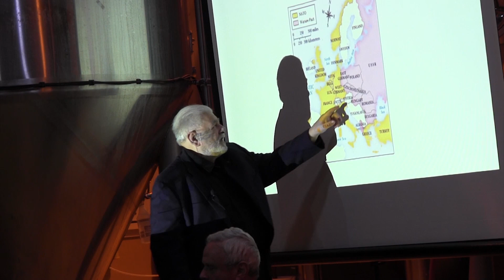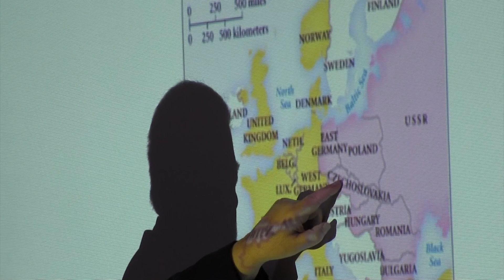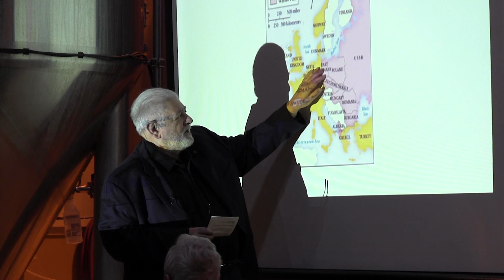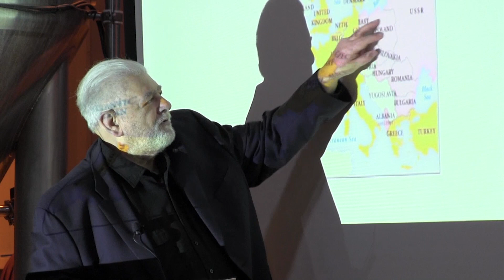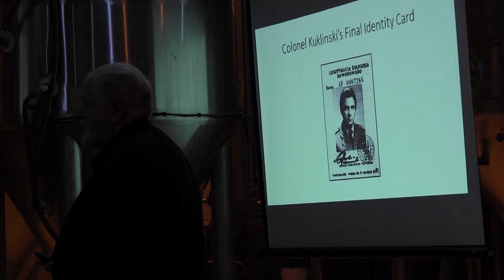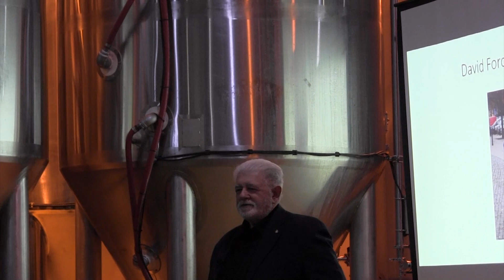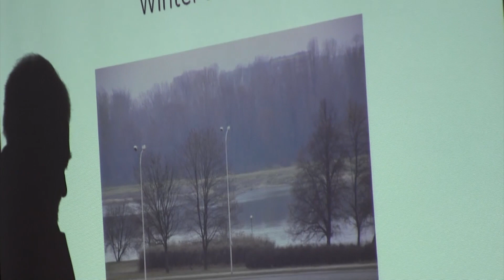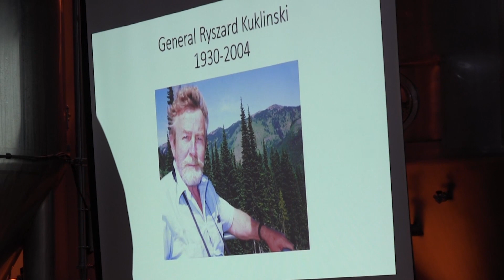Spying to Save His Country: Col. Kukliński and the West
Presented by Aris Pappas on February 10th, 2019 for the Cold War Museum Presentation Series. The Cold War Museum is a 501c3 nonprofit museum dedicated to preserving the history and legacy of the Cold War. Founded in 1997, the museum is located in Vint Hill, Virginia, and is open to the public on weekends and for private tours by appointment. Please consider supporting the museum by visiting or donating